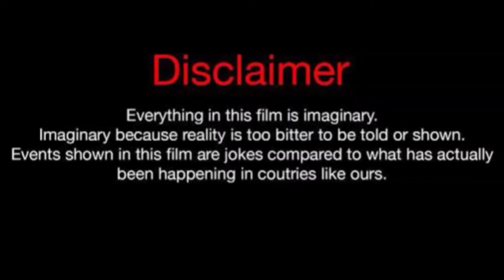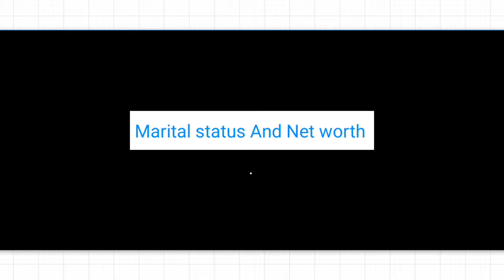Amber Tai Vs Rolonda Rochelle (kountry Wayne Member) Real Life Partners 2023